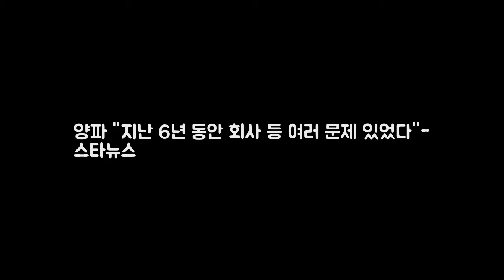양파 지난 6년 동안 회사 등 여러 문제 있었다- 스타뉴스 DKO 뉴스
사진제공=RBW 가수 양파가 지난 6년 동안 여러 문제가 있었다고 털어놨다. 양파는 7일 서울 마포구 한 카페에서 진행된 컴백 싱글 끌림 발매 기념 인터뷰에서 6년 만에 컴백을 하게 됐다. 그동안 여러 문제가 있었다고 말문을 열었다. 이날 양파는 여러 문제가 있었다. 회사문제가 있어서 시간이 많이 흘러갔다. 그래서 혼자 활동을 해야겠다고 마음먹을 때 MBC 나는 가수다에 출연하게 됐다고 설명했다.